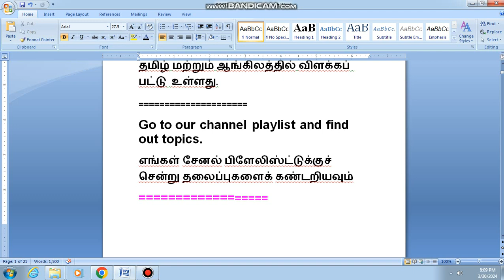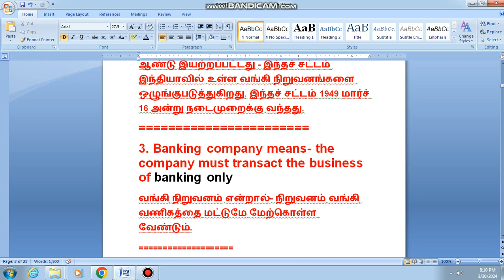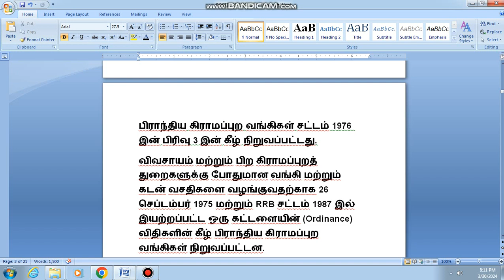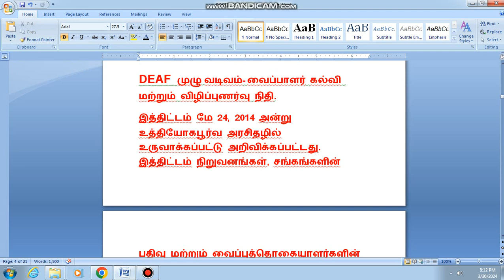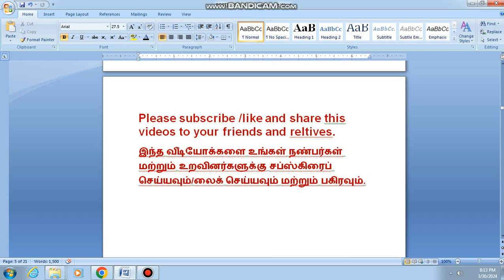2523,வங்கி தேர்வு வினாத்தாள்கள் மற்றும் பதில்கள் தமிழிலும் ஆங்கிலத்திலும், bank exam tamil & English